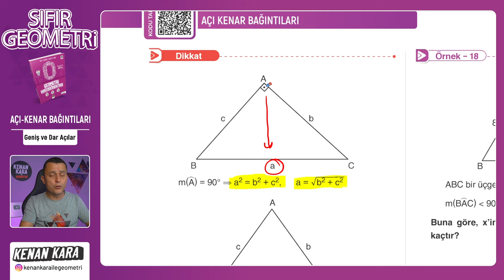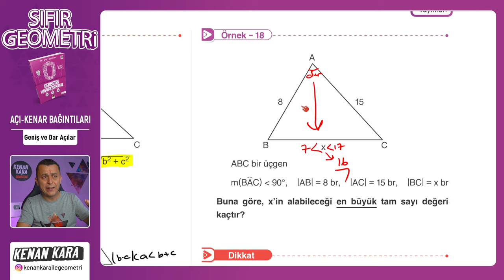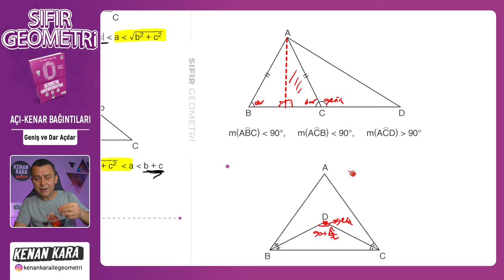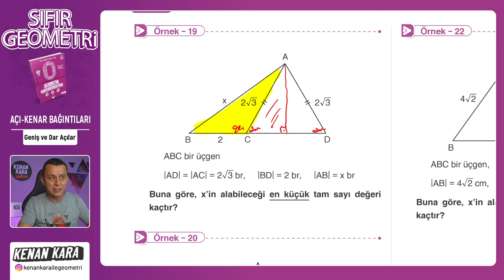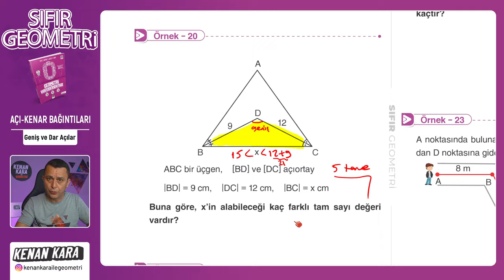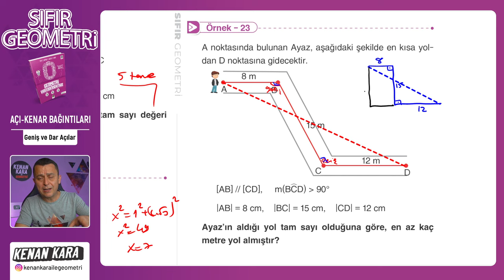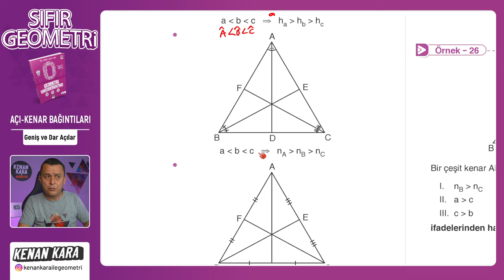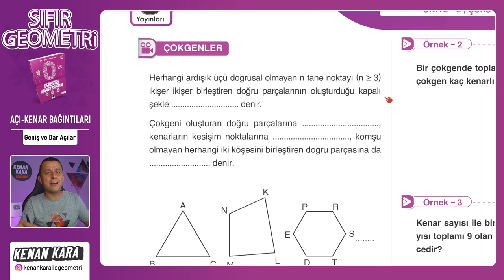Geniş ve Dar Açılar | AÇI KENAR BAĞINTILARI | F10 YAYINLARI SIFIR GEOMETRİ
F10 Yayınları SIFIR GEOMETRİ kitabında ÜÇGENDE ALAN konusundaki Geniş ve Dar Açılar kısmının anlatımı

📄 Bu videodaki konunun anlatımı için PDF (10. Açı Kenar Bağıntıları)
 yakında eklenecek

📄Tanıtım ve İnceleme PDF: